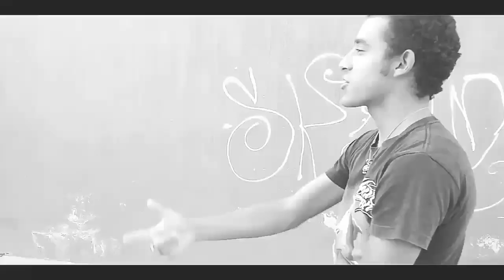Doble G ft. Yael Martz & J.V. lobos - 'Heridas' Video Oficial (Dir. By APDR)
Escrito por:
Doble G
Yael Martz
JV Lobos

Prod. Yael Martz